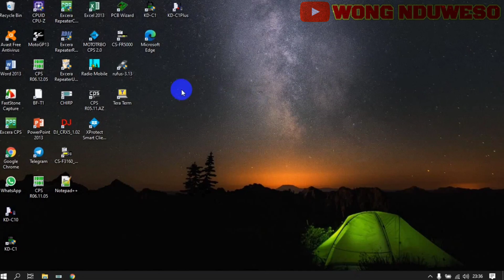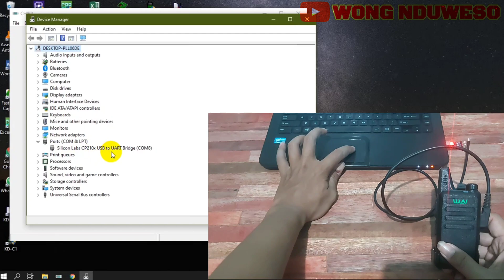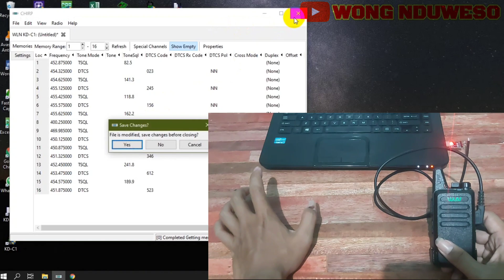Membuat sendiri kabel program radio HT Baofeng & WLN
Video ini berisi tentang cara membuat kabel program radio menggunakan USB to TTL CP2102, dan juga menggunakan handsfee bawaan dari radio.